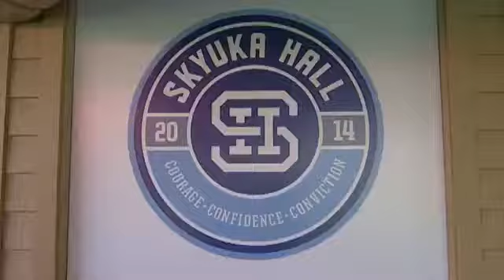Skyuka Hall students learn about patriotism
Students at Skyuka Hall are learning about patriotism from someone who knows that subject.